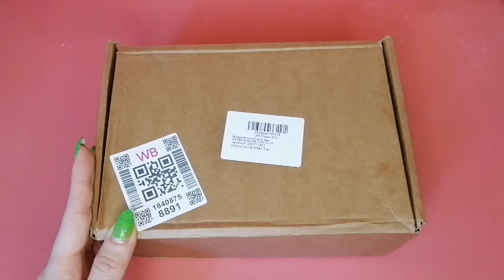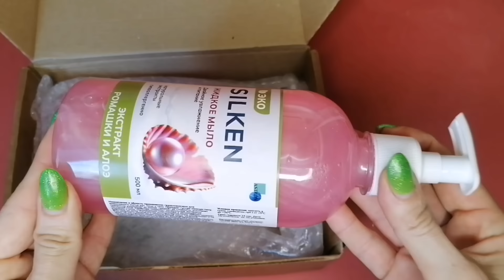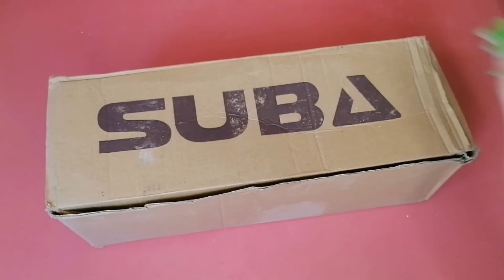✨Отличные НАХОДКИ с WILDBERRIES 💯 БОЛЬШАЯ РАСПАКОВКА ❤️ САМЫЕ удачные находки 💞👍🛒 Товары для дома 🏠✨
Ссылки на товары из обзора 👇
🌺Жидкое мыло для рук парфюмированное, 2 шт Astron eco
🌺Гель для стирки LAVAGGIO 5 литров для белого и цветного белья концентрат с пятновыводителем
🌺Джинсы скинни с высокой посадкой зауженные стрейч пушап Wearels
🌺Гель лак для ногтей и маникюра кошачий ML07 Lovely Nails
🌺Тоник для рук, ног, ногтей Fotoshop увлажняющий Ананас Grattol

МОЯ РАСПРОДАЖА ПАРФЮМЕРИИ И УХОДА ИВ РОШЕ ПО БЮДЖЕТНОЙ ЦЕНЕ, ОТСЫЛАЮ ПОСЫЛКИ ПО РОССИИ, смотрите две части видео 👇